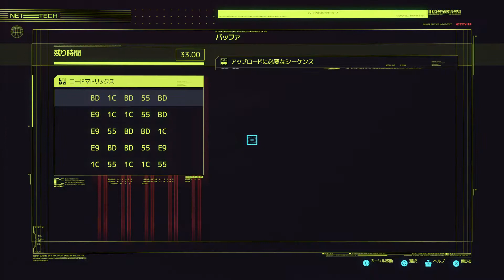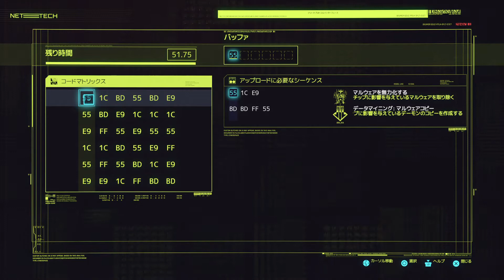＃11【hiuja】サイバーパンク2077 ハッカー特化で目指せデッドセック